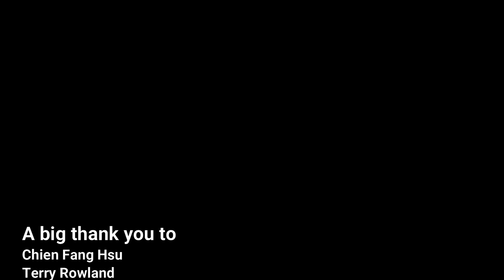The Imperial March from Star Wars (Darth Vader's Theme) - funk version - Karl Clews on bass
My arrangement, for three bass guitars, in a New Orleans funk style, of John Williams' iconic Imperial Death March (aka Darth Vader's Theme) from George Lucas's Star Wars movies.

The Imperial March (Darth Vader's Theme) is a musical theme present in the Star Wars franchise. It was composed by John Williams for the film The Empire Strikes Back. Together with Yoda's Theme, The Imperial March was premiered on April 29, 1980, three weeks before the opening of the film, on the occasion of John Williams' first concert as official conductor-in-residence of the Boston Pops Orchestra. One of the best known symphonic movie themes, it is used as a leitmotif throughout the Star Wars franchise.
The Imperial March took inspiration and stylistic influences from Chopin's Marche funèbre and Opus 32 The Planets by English composer Gustav Holst written between 1914 and 1916.

Performed on a 2019 Bogart Karl Clews Signature 'Silver Surfer' bass, with a solo played on a Chowny SWB Pro, tuned as a piccolo.